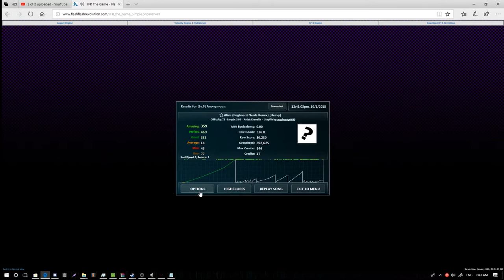Flash, flash revolution...?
I play this when Im in school when we're aloud to play games in Keyboarding :I I scare the shit out of my teacher usually while playing this xDD